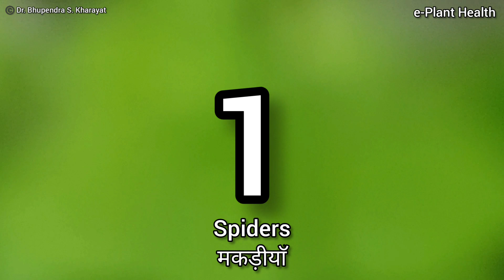Guardians of Rice Fields| Predators|Dr. Bhupendra Singh Kharayat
There are several insects in nature which kills and feeds on other harmful insects which are pest and cause damage to our crops. These are called natural enemies and these  protects our crops. This video is on such top 3 predators of insect pest of rice crop.

Rice cultivation
Insect pest of Rice
Organic rice production
Organic farming
Pesticide free rice cultivation
Natural predators
Natural enemies of insect pest
Praying mantis
Biological control of insect pest
what is organic farming?
what is an IPM?
What is an Intergrated pest management?
what is biopesticides?
Spiders of rice fields
Demselflies
Dragonflies
Yellow stem borer of rice
Rice leaf folder
Rice caseworm
Rice earhead bug
Rice gundhi bug
Brown plant hopper
Leaf hopper
Attcak of Grasshoppers
धान की खेती, धान के रोग, धान में लगने वाली बिमारियाॅ,
कीटनाशक, फसलों के रोग, धान के फफुंदनाशाक, धान का पत्ता लपेट कीट, पीला तनाछेदक कीट, टिड्डीयो का अटैक, टिड्डीयो से फसलों को कैसे बचाये,धान का सीथ ब्लाईट रोग, बैक्टीरियल झूलसा रोग

***Music Credits***
1. Mixkit-Will-be-okey-108
2. Mixkit-Secret-garden-595
3. Mixkit-Cristine-987
4. Mixkit-When-in-love-44